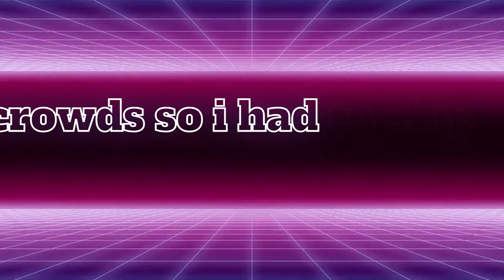The evolution of Worlds.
The evolution of the crowd and shows of League of Legends world championship.

Starting way back in 2011, and going on to this day is the biggest event in Esports. Going from Phreaks basement to filling stadiums around the worlds and millions watching from home.

Fnatic - 2011
TPA - 2012
SKT T1- 2013
Samsung white- 2014
SKT T1-2015
SKT T1- 2016
Samsung Galaxy- 2017
Invictus Gaming- 2018
FunPlusPhoenix - 2019
DamwongGaming- 2020
EdwardGaming-2021
DRX-2022